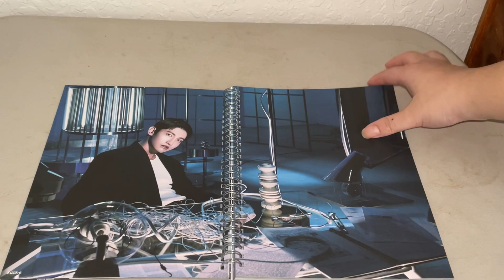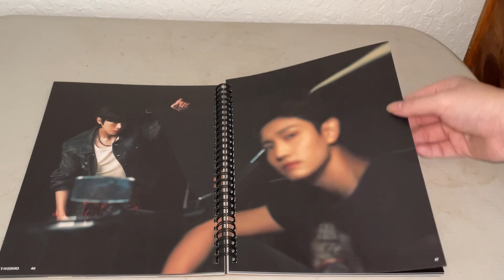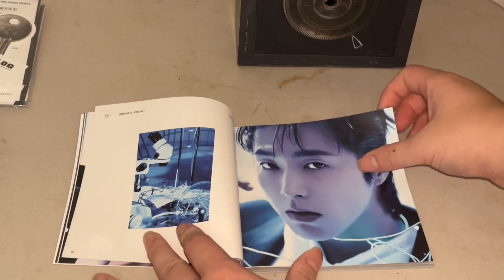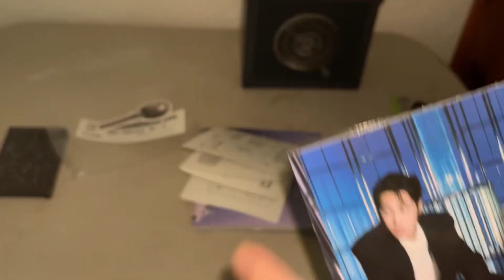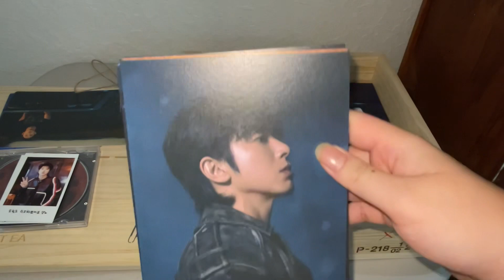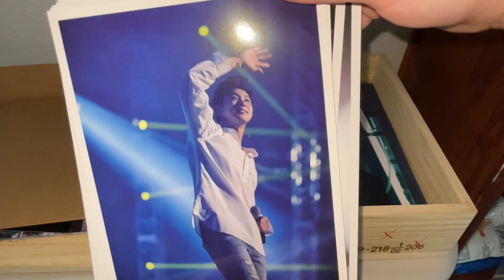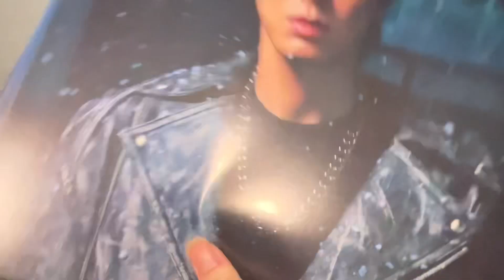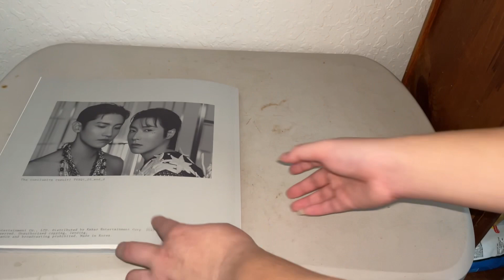Tvxq 9th Full Album 20&2 Unboxing (All Ver)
Bought from Music Plaza & Smtown&store